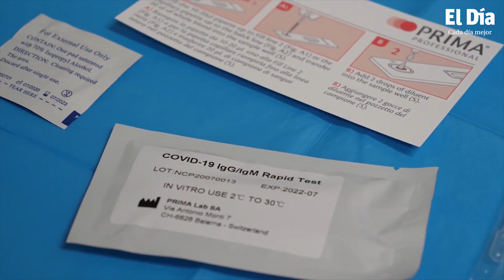Ventas de pruebas Covid en farmacias desploman los precios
Las filas en los puestos de toma de muestras para detectar Covid-19 han disminuido de forma dramática en los últimos días, sin embargo, los interesados ahora disponen de una opción más fácil y económica, como es la prueba de antígeno casera que pueden adquirir en farmacias.

Además, conseguir este tipo de pruebas en las farmacias les garantiza a los particulares y a las familias una mayor seguridad de no contagiarse o infectar a otros al no exponerse, como cuando se asiste a centros públicos y privados donde, por lo regular, hay aglomeraciones.

Boletín presentado por la periodista Awilda Cuello